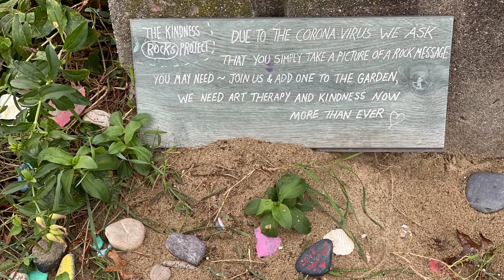Tuesday, October 5, 2021: Day 278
October 5, 2021 on Wollaston